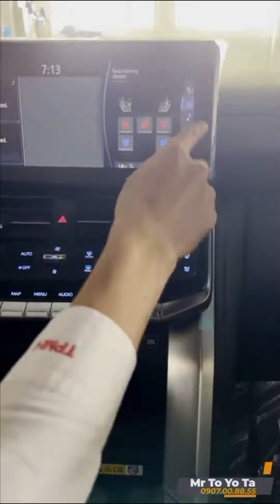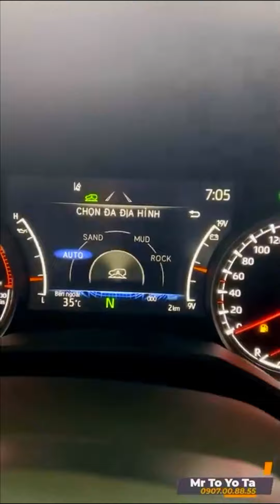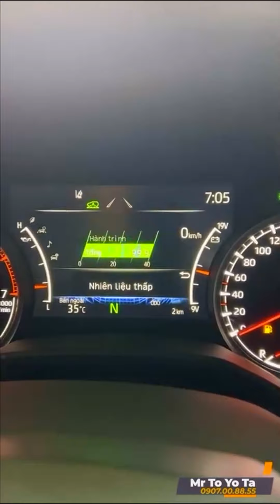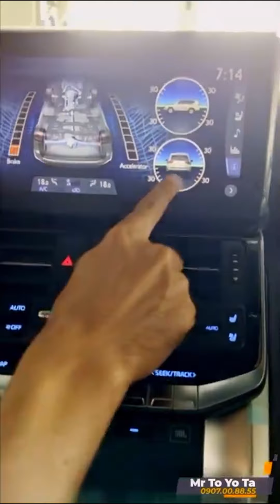Review Nhanh Chiếc SUV Toyota Land Cruiser LC300 - Xứng Danh Ông Vua Địa Hình | Mr Tô | Car Rewiew.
Video review nhanh những tính năng nổi bật nhất của ông vua địa hình Toyota Land Cruiser LC300. Chiếc SUV danh tiếng của Toyota với những tính năng vận hành mạnh mẽ và bền bỉ.

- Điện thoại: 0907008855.